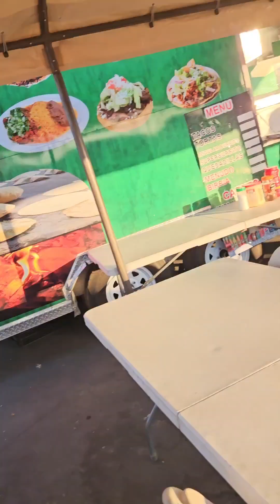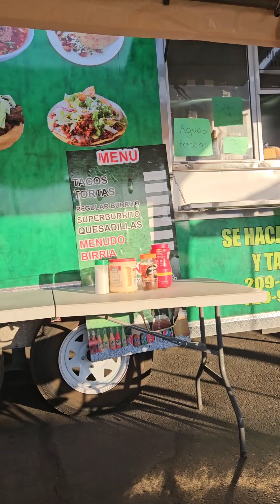Hunting Haircuts episode 5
join me as I go to the Modesto flea market and hunt some haircuts!